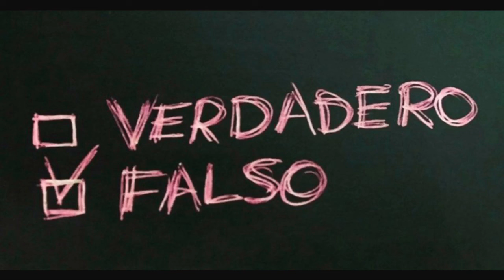Mario Casas y Famosos que han muerto ? !!🌎 🤦‍♀️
Mario Casas
Nicolás Cage
Ricky Martín
María Antonieta
Maluma
Dwayne Johnson
Justin Bieber
Luis Miguel
El Puma
John Cena
Chayanne
Thalía
Jackie Chan
Shakira
Brad Pitt